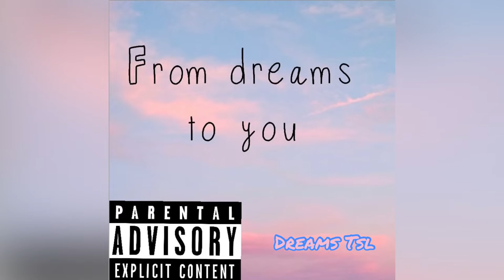Dreams Tsl - From dreams to you [Official Audio]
Prod.Lil Biscuit
Image from Guillaume Galtier